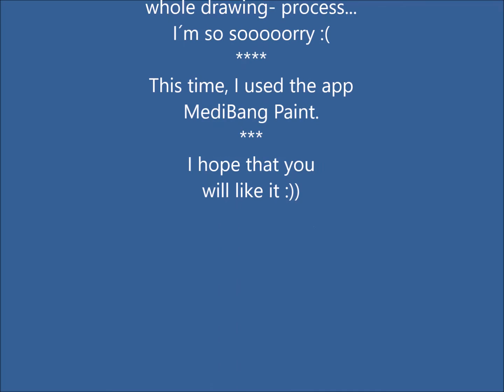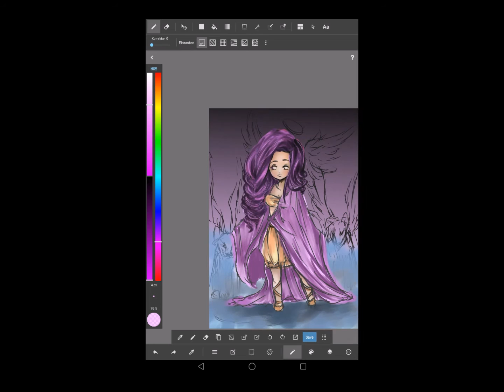Drawing for Maria Chan 212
Hello everyone 😁😁😊 here is the drawing for Maria Chan 212. I hope you enjoy it.

◇I'm drawing on Huawei Mediapad 2 with the included stylus pen.

Or write it down below.

~ Katarsis